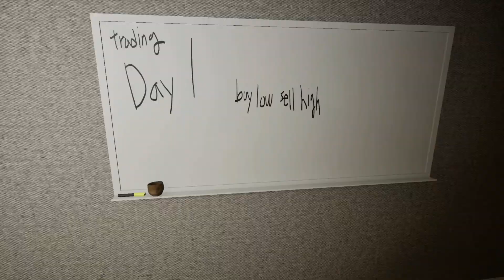Normal Days Trailer